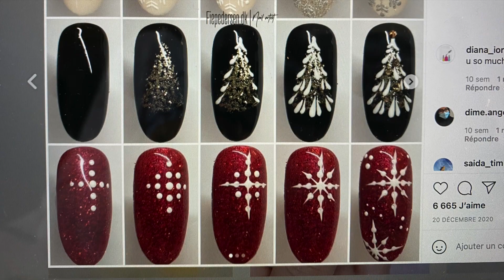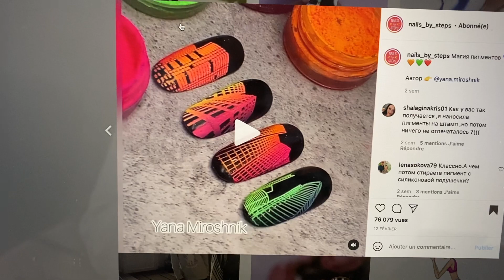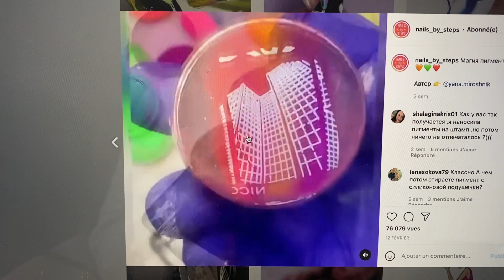Je reproduis des astuces Nail art des réseaux .... si ça fonctionne 😂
Toute nouvelle vidéo !
Si vous aimez ce genre de vidéo et que vous avez vu des astuces n'hésitez pas à me les partager en message.

Lien des articles utilisés :
poudre neon